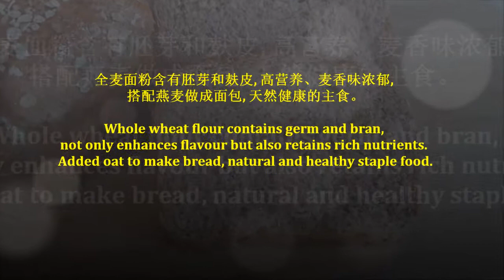麦香全麦面包Whole Wheat Bread营养美味简单易做食谱Tasty Healthy Easy Simple Recipe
全麦面粉含有胚芽和麸皮, 高营养、麦香味浓郁, 搭配燕麦做成面包, 天然健康的主食。完全麦香松软、营养美味。非常简单易做的食谱。做三明治, 最适合不过了。
Whole wheat flour contains germ and bran, not only enhances flavour but also retains rich nutrients. Added oat to make bread, a natural and healthy staple food. Absolute flavour of wheat, delicious & nutritious. Very easy simple recipe. Perfect for making sandwiches.